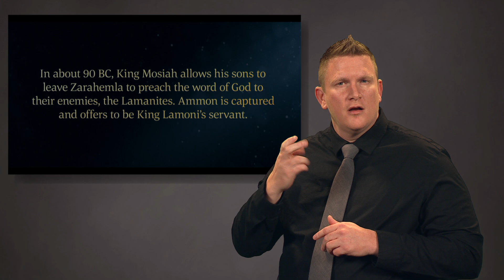ASL | Ammon Serves and Teaches King Lamoni | Alma 17–19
Ammon and the sons of Mosiah go to teach the Lamanites the word of God. Ammon becomes King Lamoni’s servant and teaches him the gospel of Jesus Christ.